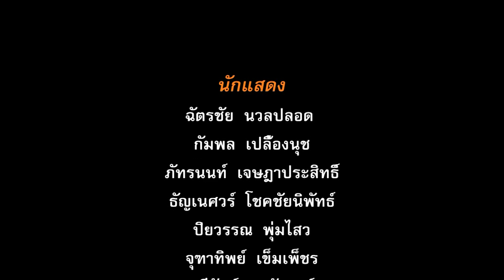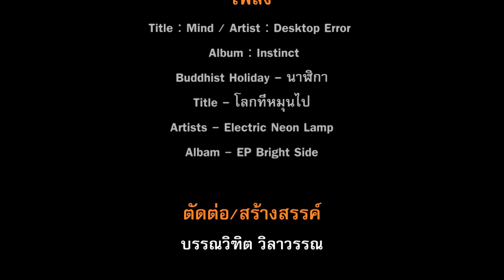โรงเรียนลาซาลประหยัดใช้พลังงาน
จัดทำโดย  นักเรียนชั้นมัธยมศึกษาปีที่ 6 / 4 ศิลป์-คำนวณ โรงเรียนลาซาลกรุงเทพฯ รุ่นที่30